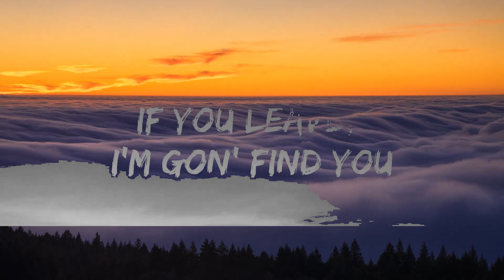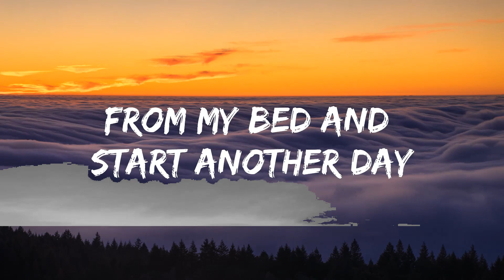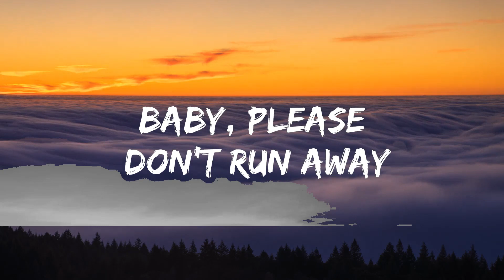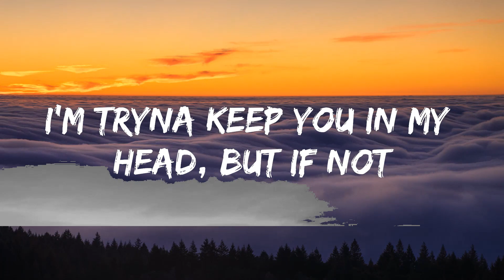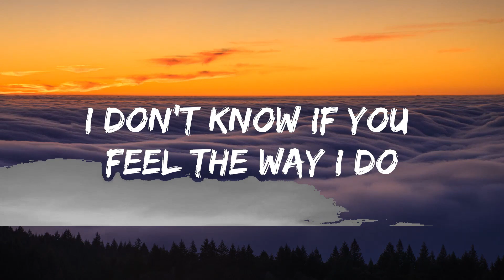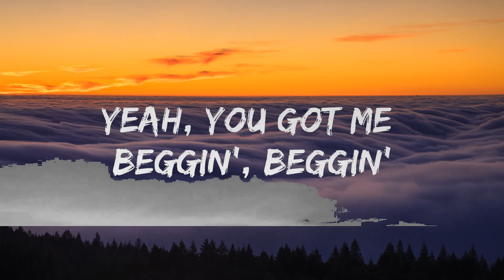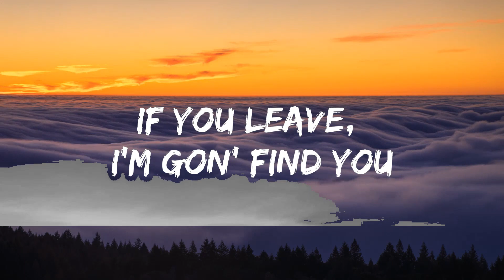Mike Posner - Please Don't Go (Lyrics) Top Lyrics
🎤 Lyrics: Mike Posner - Please Don't Go

[Verse 1]
Let's run away from these lies
Back to yesterday, safe tonight

[Pre-Chorus]
I feel the sun creeping up like tick tock
I'm trying to keep you in my head but if not
We'll just keep running from tomorrow with our lips locked
Yeah, you got me begging, begging

[Chorus]
If I wake up tomorrow, will you still be here?
I don't know if you feel the way I do
If you leave, I'm gonna find you
Baby, please don't go, go, go, go
Baby, please don't, baby, please don't

[Verse 2]
Baby, please don't run away
From my bed and start another day
Stay instead

[Bridge]
I stay running from tomorrow
Well, I stay running from tomorrow
Said, I stay running from tomorrow

[Hook]
Baby, please don't go (Please don't go)
(I'm gon', I'm gon', I'm gonna find you)
Baby, please don't go, go, go, go (Don't leave me, leave me)